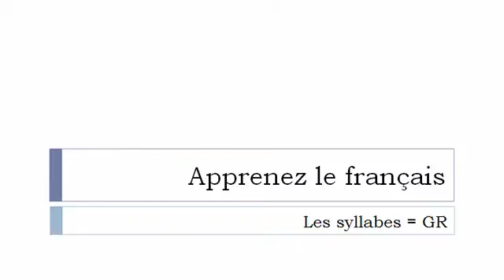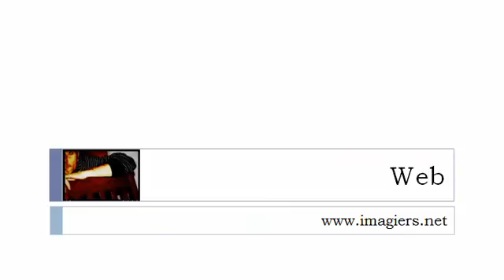Francouzsky lekce = Slabiky s # GR